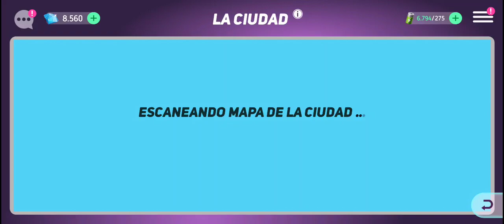Capítulo 15 Completo - Disney Heroes Battle Mode